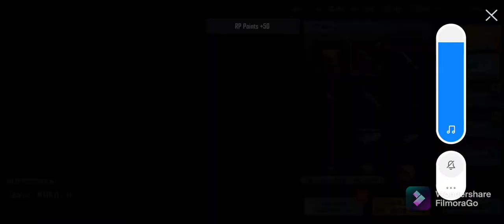NEW OPENING 70 CLASSIC CRATES HAMPIR KENA SCAM 😂😂😂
New opening.new classic crates
70 classic..
Hmm satu ja dpt baju..
Kira kena scam juga la haha..